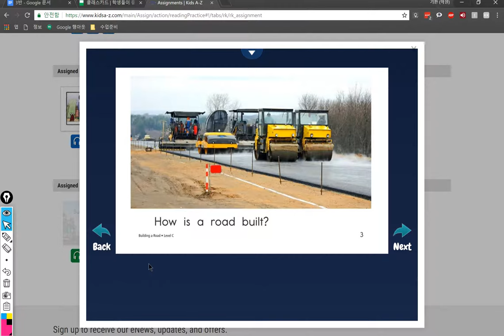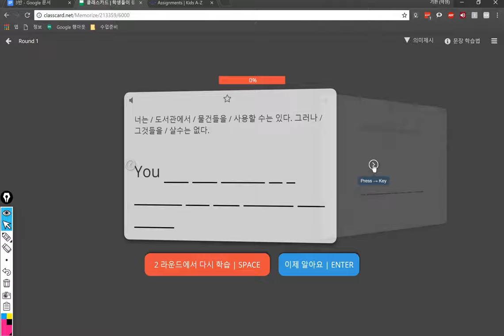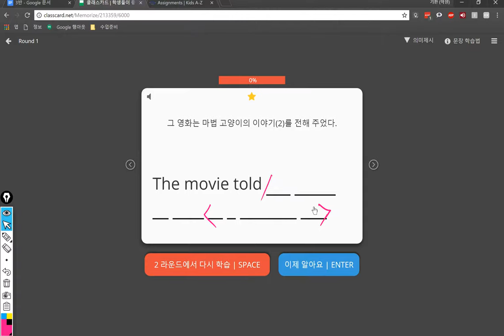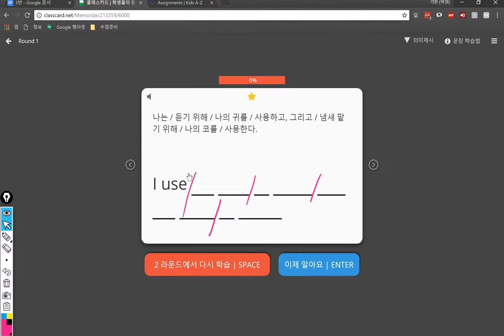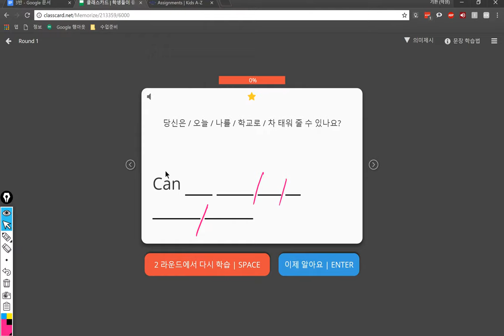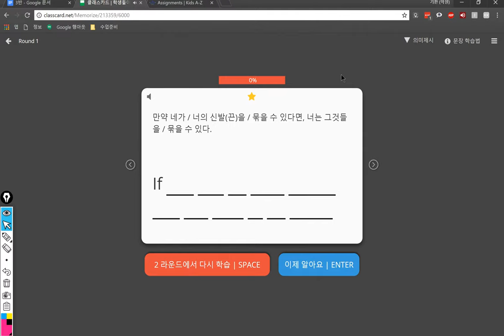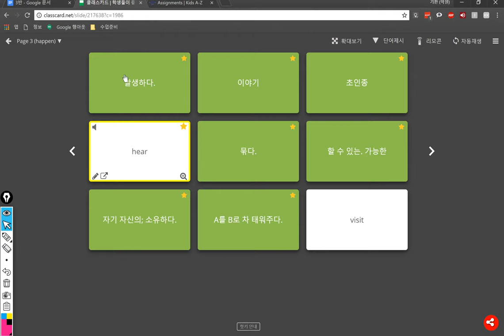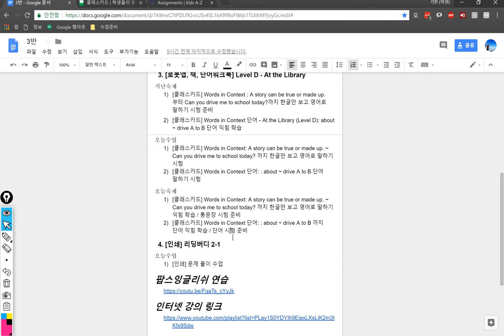3반 2018 06 05